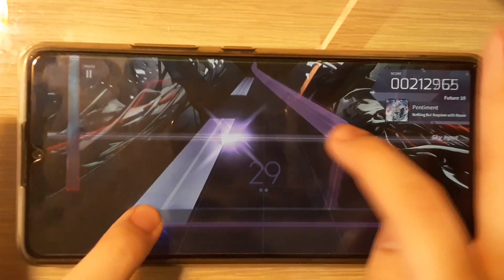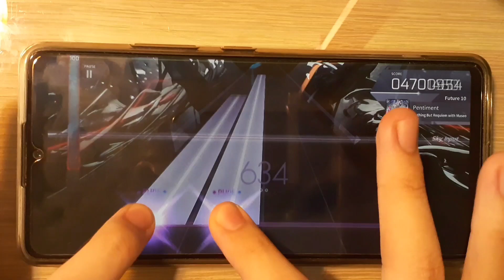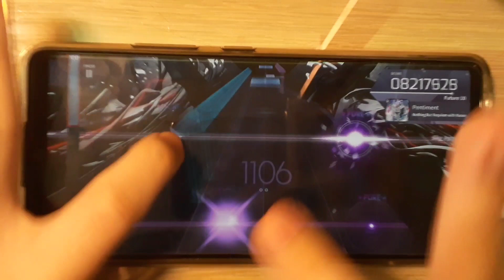【6 lines?!】Pentiment by Nothing But Requiem with Museo Future 10 PURE MEMORY!!!(MAX-40)【arcaea】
Game:arcaea
Note speed:5.0
Sync adjustment:90

Level:Future 10
Rank:PM(MAX-40)

Arcaea 4.0 update!!!
6 lines make the notes so small that it is difficult to tap them, but I like the idea.

Pentiment#NothingButRequiem#Museo#purememory#arcaea#Pomathan#4.0